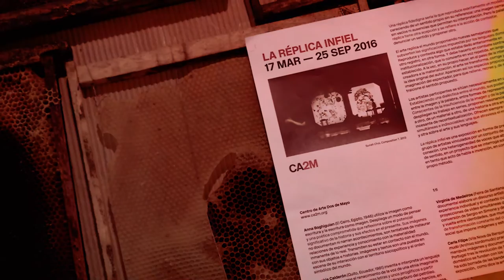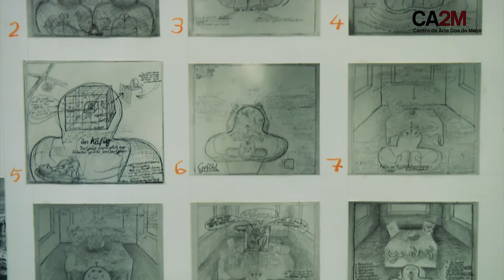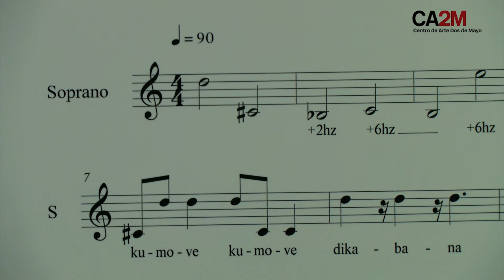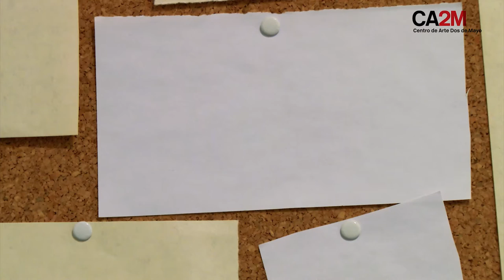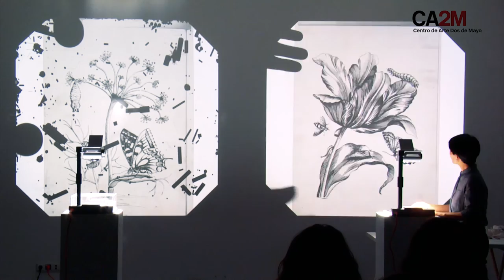LA REPLICA INFIEL.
Hay una serie de categorías (original, invención, genio, expresión) en cuyo marco se ha interpretado el quehacer del artista moderno. Pero esas categorías no son suficientes para dar cuenta de la representación que hace el discurso dominante de la actividad artística contemporánea, y hay que añadir a las arriba citadas la categoría del artista como “yo divino”.

Participan:Anna Boghiguian, Saskia Calderón, Sunah Choi, Virginia de Medeiros, Carla Filipe, Isaías Griñolo, Julio Jara, Teresa Lanceta, Xavier Le Roy, Xisco Mensua, Anna Oppermann, Inmaculada Salinas, Mladen Stilinović y Scarlet Yu.

Exposición comisariada por Nuria Enguita y Nacho París.

Vídeo realizado por: Catorce Comunicación.

"THE REPLICA INFIEL".

There is a series of categories (original, invention, genius, expression) in which the work of the modern artist has been interpreted. But these categories are not enough to account for the representation that makes the dominant discourse of contemporary artistic activity, and we must add to the above cited the category of the artist as "divine self".

Participants: Anna Boghiguian, Saskia Calderón, Sunah Choi, Virginia de Medeiros, Carla Filipe, Isaías Griñolo, Julio Jara, Teresa Lanceta, Xavier Le Roy, Xisco Mensua, Anna Oppermann, Inmaculada Salinas, Mladen Stilinović and Scarlet Yu.

Exhibition curated by Nuria Enguita and Nacho París.

Video made by: Fourteen Communication.